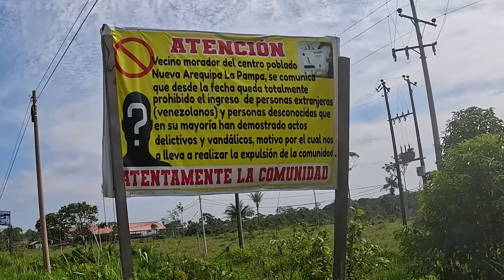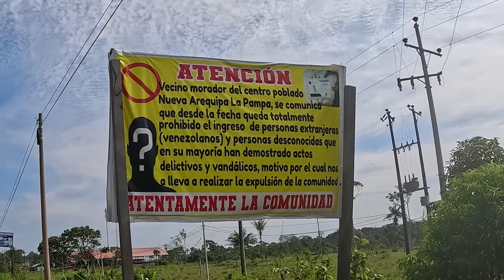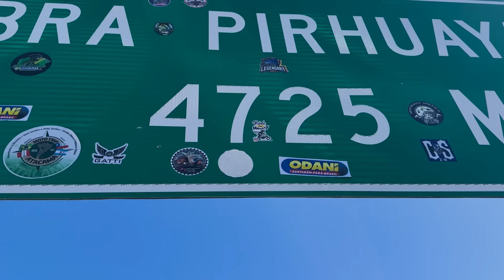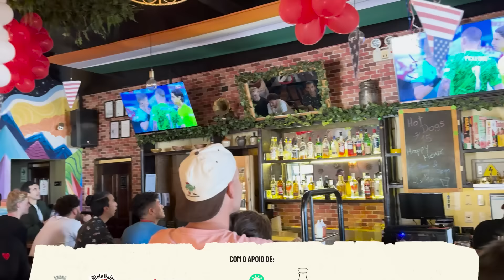PARTICIPEI NUMA PERSEGUIÇÃO POLICIAL 🚨 | Week 33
Seguimos para o ponto mais alto dos Andes, mas não sem antes passar em La Pampa, a chamada «no man’s land», um sítio bem perigoso onde a desflorestação e a extração de ouro ilegal fazem com que estejam a destruir o pulmão do mundo.

Como a minha vida é pautada pela aleatoriedade, acabei a dar boleia a um polícia de metralhadora numa perseguição policial a ladrões de ouro. Juro que isto ainda faltava no meu CV 😂

Continuamos a rasgar céus até Abra Pirhuayani, onde estamos a 4725m de altitude. Isto é lindo! ‘Ca ganda dia!

Lume para Cusco! 🔥

- Aposta 10€ e recebe 30€ em free bets. ⚽🏀🎾
- Dobra o teu 1º depósito até 100€ de bónus e recebes ainda 25 free spins adicionais. 🎰
- 25 free spins iniciais no registo (Rollover 9x) 🎰

We're heading to the highest point of the Andes, but not without passing through La Pampa, the so-called ""no man's land."" It's a dangerous place where deforestation and illegal gold mining are destroying the lungs of the world.

Since my life is entirely of randomness, I gave a ride to a policeman with a machine gun during a gold thieves' chase. I swear, this was the one thing missing from my résumé 😂

We cruise through the skies until we reach Abra Pirhuayani at 4725m altitude. This place is stunning! What a day!

Lume to Cusco! 🔥

Agradecimentos / Thanks to:
Hondamotospt, Solverde.pt, Sharish Gin, ACP, Mototur, Moto Galos de Barcelos, Município de Barcelos, Cheto Corporation, LOBA, Moto Haüs, Touratech, Spidi, Nexxhelmets, Grupo Indubor, Motards D’Aviz, FMP.